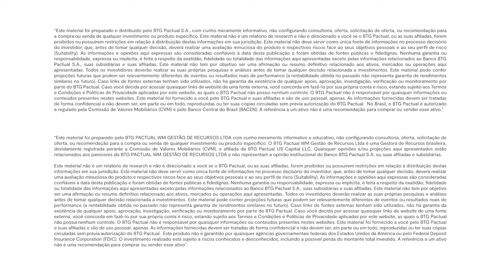Corte de juros nos EUA: onde investir? | Offshore Connection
O mês de agosto começou com volatilidade nos mercados e terminou com sinal claro de corte de juros pelo Federal Reserve (Fed) em setembro. Onde investir neste cenário? E qual a dinâmica atual dos mercados globais?

Segundo Marcelo Santucci, sócio do BTG Pactual e Co-Head de Portfolio Solutions Global, a menor incerteza sobre o rumo da política monetária pode ser muito benéfica para Renda Fixa e Renda Variável. João Scandiuzzi, sócio e Estrategista-Chefe do BTG Pactual, reitera que a sinalização de corte de juros foi dada, agora resta entender o ritmo e magnitude dessas reduções.

Conteúdos abordados neste vídeo:

01:32 Volatilidade nos mercados em agosto
05:15 Como investir na volatilidade?
10:35 Juros nos EUA: perspectivas para cortes
14:20 Oportunidades para investir em Renda Variável e Renda Fixa